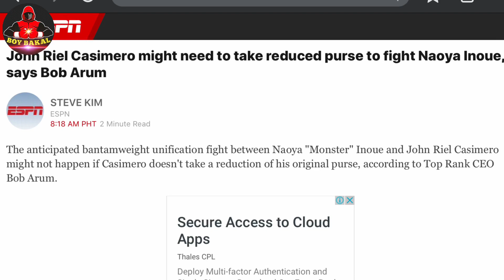Bob Arum; Posible Parin Matuloy Ang Laban Ni Casimero Vs Naoya Inoue, Pero May CONDITION